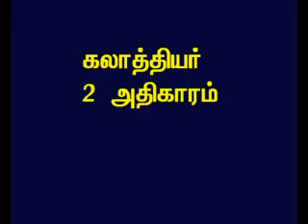TAMIL BIBLE VIDEO COMMENTARY GALATIANS 2 PART 1